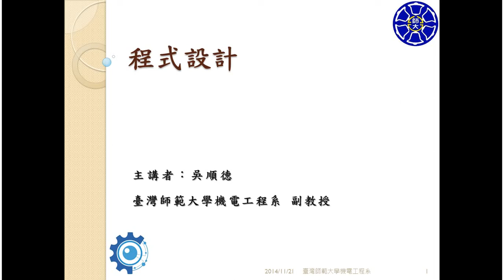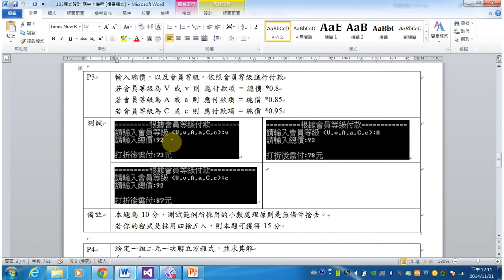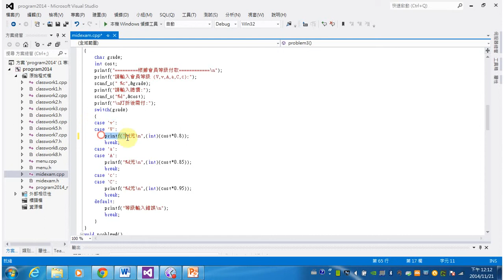103程式設計 T17 103期中考第三題講解